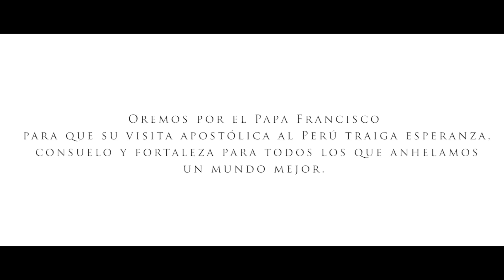Himno Papa Francisco (Visita al Perú) - Coro Cantaré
Título: “UNIDOS POR LA ESPERANZA”

Interprete:       Coro Cantaré
Autor:              Gerardo Carrasco - Hugo Ulloa
Compositor:   Gerardo Carrasco

LETRA:

“UNIDOS POR LA ESPERANZA”

Viene uniendo las fronteras
Con un abrazo de paz
Con un lazo de esperanza
Y un canto de caridad

Es ternura y fortaleza
Es dulzura y decisión
la roca fuerte de una Iglesia
Con Cristo en su corazón

Ese corazón que entrega
La pureza a nuestras almas
Y que nos da en su palabra
La promesa de Salvación

Ya esta aquí, ya canta el viento
En el eco de un clamor
Viene el Vicario de Cristo
En una misión de amor

Es Francisco, es Francisco.
Nuestro Pastor, nuestro amigo.
Hoy unidos por la esperanza.
Te cantamos bienvenido

Te cantamos bienvenido

Hoy un triste bosque sueña
Con verdor y bendición
La fe renace, es primavera
Y el gris se viste de azul

La esperanza que hoy nos une
Tiene infinitos colores
Que a la luz de nuestras almas
Cantan a una sola voz

Te cantamos bienvenido

Te cantamos bienvenido

Siempre unidos por la esperanza
te cantamos’  ¡Bienvenido!
te cantamos’  ¡Bienvenido!
te cantamos’  ¡Bienvenido!

a Leonardo Ivan Diaz (Edición, mezcla y mastering)

Queremos agradecer a Luis Alberto Linares por el gran arreglo musical que elaboró  para nuestra canción "Unidos por la Esperanza"

a:
Pedro Luis Pacora (pianista)
Mario Cuba (Bajista)
Hernan Felipa Moreno (Baterista)
Luis Torres Tasayco (Percusión menor)
Ernesto Galarza Valderrama (Guitarra eléctrica)

Y artistas invitados:

Abel Garcia (Saxo alto)
Karel Medina (Trombón)
Reynier Capote (Trompeta)

A la Parroquia San Juan María Vianney (Magdalena del Mar) en especial al Padre  Carlos Carrillo, siempre enseñándome.

a la Parroquia Sagrado Corazón de Jesús (Magdalena del Mar)
a la Parroquia Corazón de María (Magdalena del Mar)

A la Municipalidad de San Miguel.

Pero también a todos y cada uno de ustedes amigos, fan, seguidores del Coro Cantaré.
Sus oraciones han sido muy importante para dejar guiarnos por el Espíritu Santo.

Gracias a "Lápiz Film"
Director General: Erick Moran
Edición y Montaje: Gerardo Carrasco - Hugo Ulloa.

A nuestros amigos de: BATUCADA COMPARSA "IMPACTO FUSIÓN" Los Reyes del Show…

Gerardo Carrasco A.
Director General